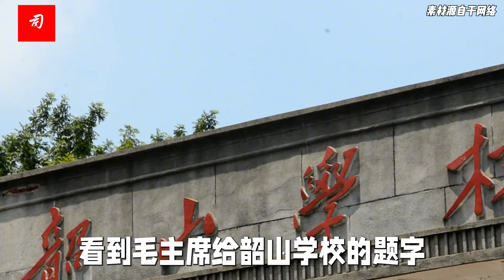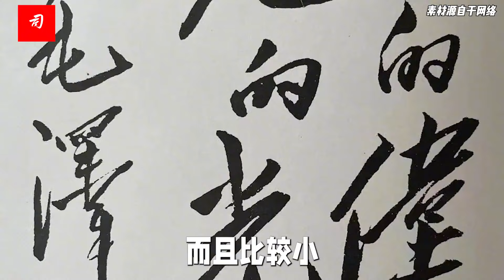司马南：毛主席绝无仅有的题词，写给一个女共产党员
绝无仅有的题词。
毛泽东1957年楷行书为刘胡兰烈士陵园题写“生的伟大，死的光荣”。
毛泽东对刘胡兰的英勇无畏的精神所感动，题词高度概括了刘胡兰英雄短暂的一生，给予这位小小的革命者至高无上的评价。